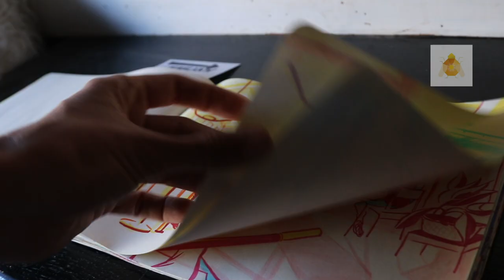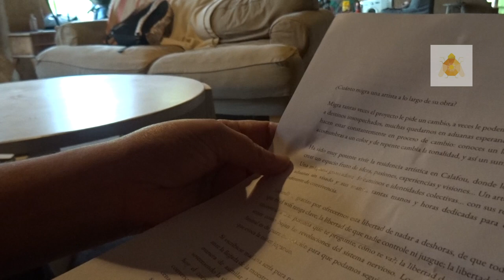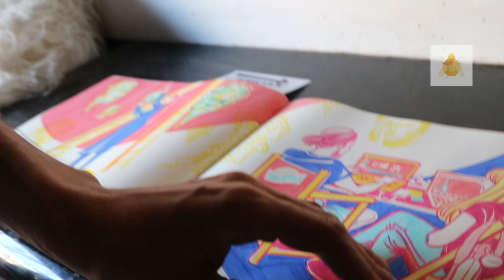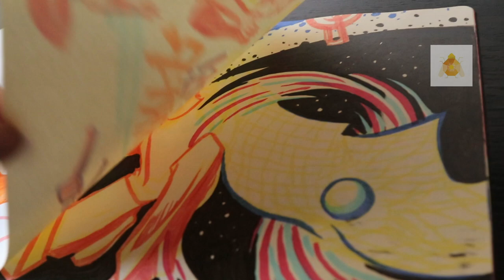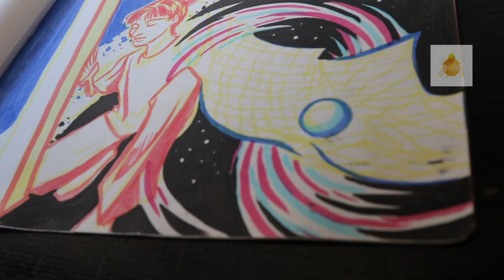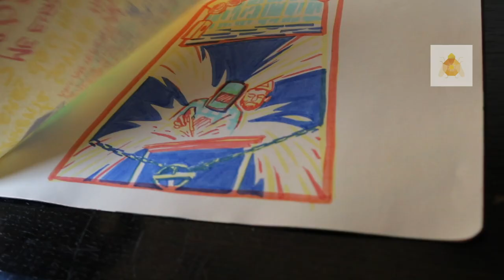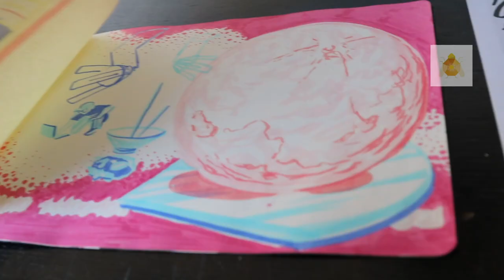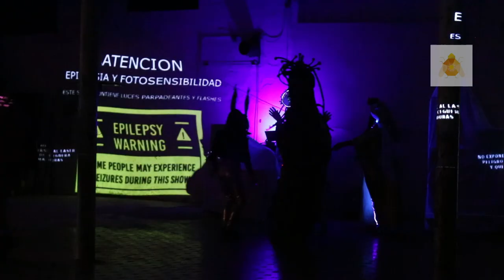(Arts Revolutum_9)Liminálica IV edició- oct 24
Resum breu de la participació al Liminálica IV edició. Octubre 2024 a Calafou.